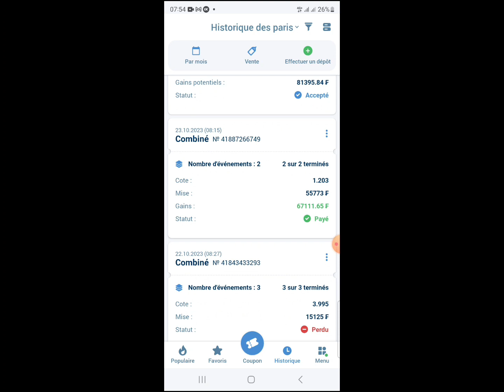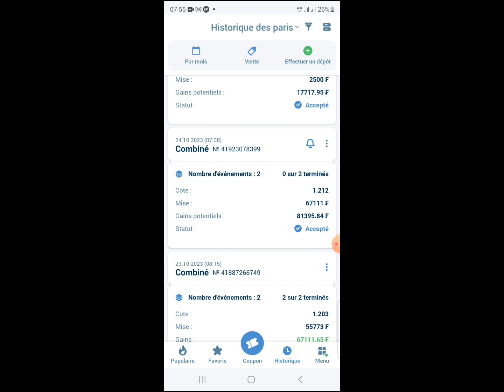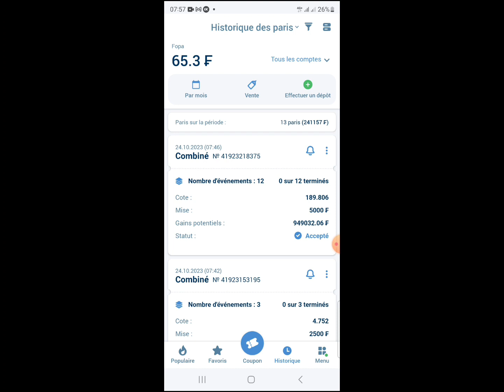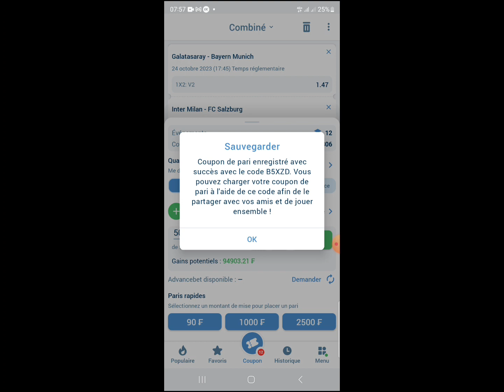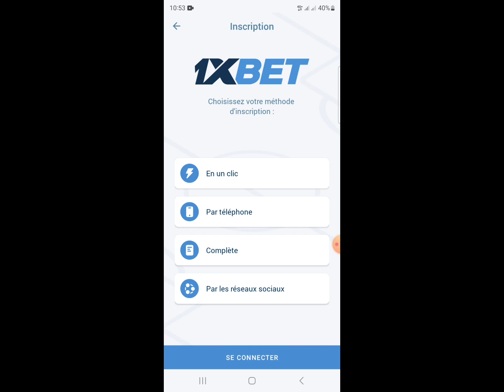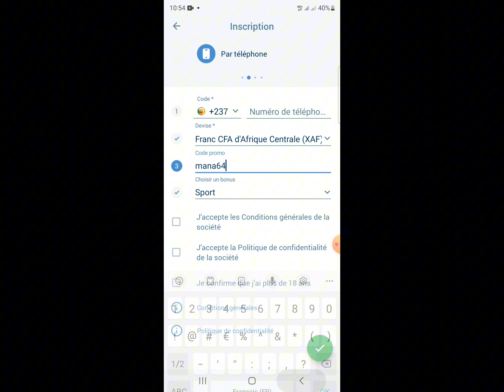Pronostics Football aujourd'hui . voici les pronostics Foot aujourd'hui . Pronostics foot du jour